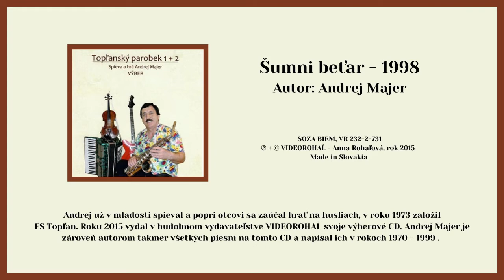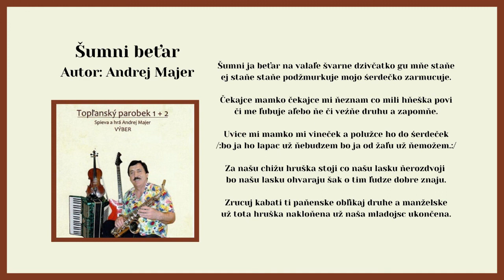Topľanský parobek 1+2, Šumny ja beťar, Autor Andrej Majer, Videorohaľ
v Železníku. Ondrej už v mladosti spieval a popri otcovi sa zaúčal hrať na husliach, neskôr už vo svojej vlastnej kapele hrával na harmonike, saxofóne a basgitaru hral v kapele Kométa takmer 30 rokov. Na sobáš vyprevádzal cez 2000 manželských párov počas svojho hrania. V roku 1973 bol to práve on, ktorý založil folklórny súbor Topľan, ktorý dodnes pôsobí pri mestskom úrade v Giraltovciach. Realizoval sa v  jeho všetkých zložkách, ako vedúci choreograf, hudobník, spevák a tanečník približne desať rokov.